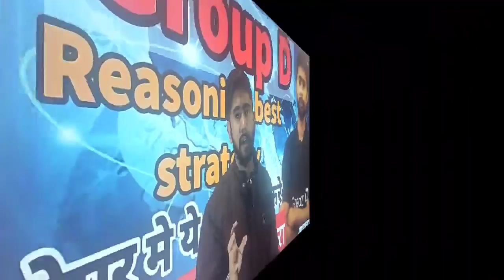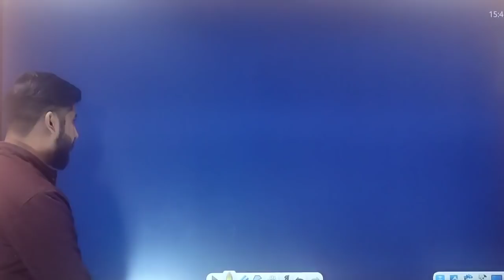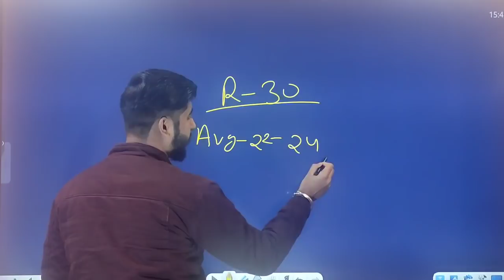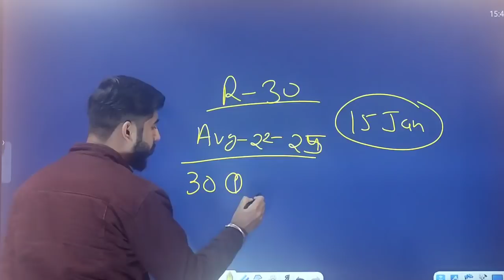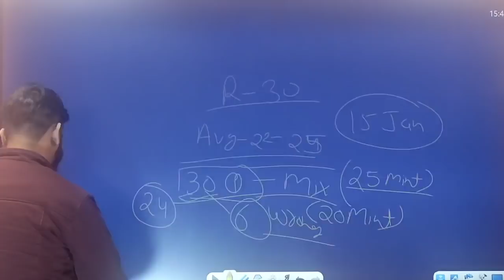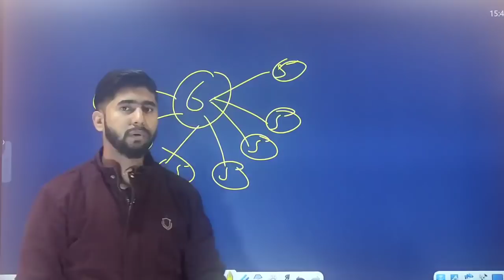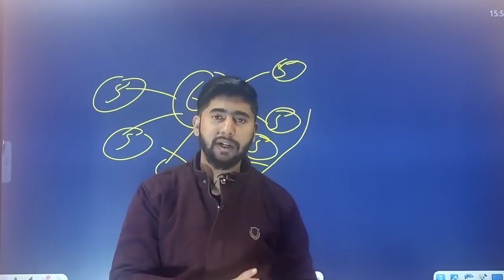Group D exam date पर lockdown का असर|| Reasoning best strategy for Group D || Group D 2021 exam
Discounted price पर mock test परचेज कीजिए और आज से लगाना शुरू कर दीजिए आज ही!!

NTPC CBT2 best strategy

khan sir

Great IQ Official

how to check percentile ?

group D